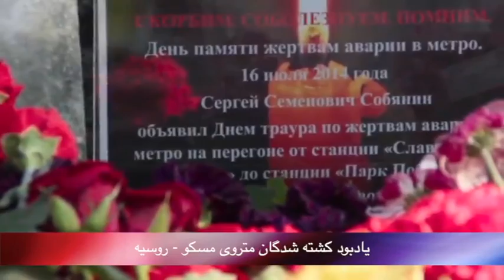تلویزیون ایران فردا - بدون شرح شنبه 28 تیر